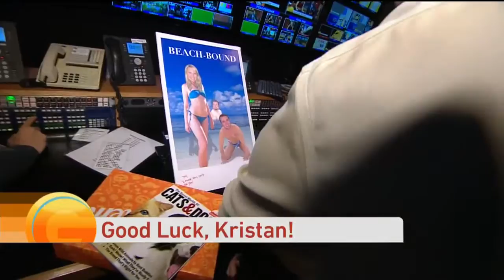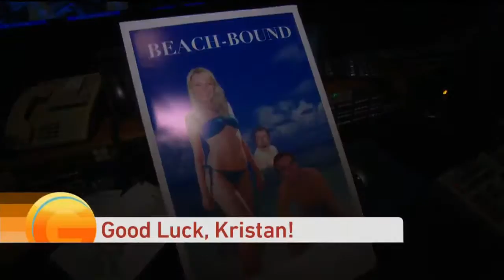Kristan’s Last Day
It’s our producer Kristan’s last day here at Good Day, so Cody Stark has a departing gift for her.